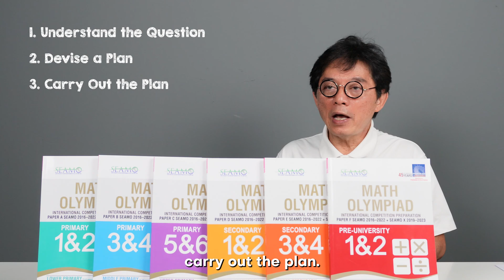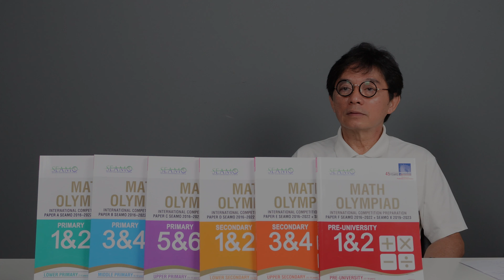Episode 7: Crack the Code of Maths Olympiad Success ft. Terry Chew Academy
📢 Welcome back to our Teacher Interview Series, "Chit-Chat with Cher!",  where we delve into the stories and experiences of remarkable educators who are shaping the future of our students.

👩‍🏫 In the 7th episode, we are honored to feature an interview with a revered master trainer in the realm of Maths Olympiad, and the prolific author behind our acclaimed math book series, as well as the founder and Academic Director of "Terry Chew Academy", Mr. Terry Chew.

🔎 Join us as we uncover the profound impact of his unwavering dedication, genuine passion, and innovative teaching techniques, and explore how these elements have left an indelible mark on the lives of countless students in the realm of Maths Olympiad and beyond.

🌟 Whether you are an educator seeking inspiration, a parent interested in understanding the dynamics of exceptional teaching, or a student curious about what makes a great teacher, this interview is a must-watch.

🔔 Don't miss out on this opportunity to be inspired and learn from one of education's finest. Subscribe to our channel and hit the notification bell to stay updated with our "Chit-Chat with Cher" Series, and learn more about other great content about Singaporean education, course books, and more!

🛒Check out the book series authored by Mr Terry:
Mathematical Olympiad Training Book Series

🌐 Visit Terry Chew Academy to equip your child with the essential skills required for excelling in Mathematics:

🎬Chapters🎬
0:00 Sneak Peek: What Awaits You in This Video
0:44 Introducing our esteemed educator, Mr Terry Chew!
1:45 What's your teaching philosophy for Maths Olympiad as a a Master Trainer?
2:30 What are the challenges that arise in Maths Olympiad teaching, and how to tackle them?
3:15 Any strategies to make Maths Olympiad learning fun and engaging?
3:51 Tell us more about your book series!
5:38 Any advice for newcomers to Maths Olympiad?
6:02 Grab your copy of the book series authored by Mr Terry now!
6:09 Check out the quality tuition services provided by Terry Chew Academy!